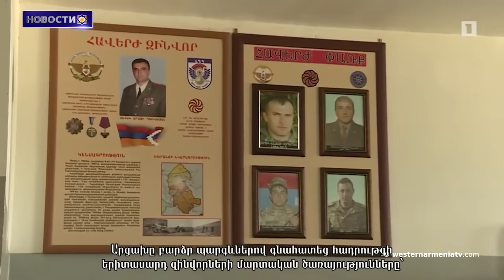Команды Международного комитета красного креста продолжают поиски оставшихся людей в Арцахе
1. 31-ая встреча Zoom  кандидатов на  парламентские выборы НС Западной Армении

2. Сыны Западной Армении: Азнаур Балаян
3. Вторжение Баку на территорию Армении оправдано, Мегринский коридор должен быть открыт: МИД РФ
4. Парламент Арцаха в Армении может провести заседание и вновь поднять вопрос самоопределения:Жоховурд
5. Арцах принадлежал и принадлежит Армении. Высокопоставленный чиновник парламента Ирана
6. Команды Международного комитета красного креста (МККК) продолжают поиски оставшихся людей  в Арцахе
7. Гимнаст Артур Давтян получил путевку на Олимпийские игры в Париже